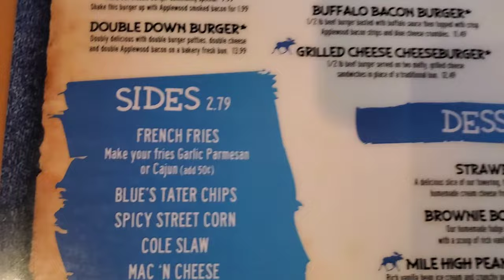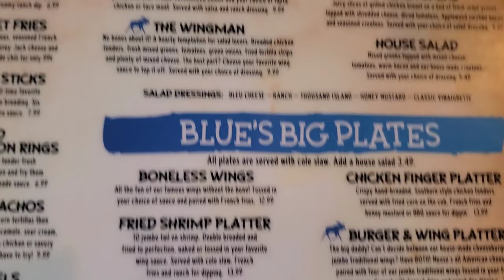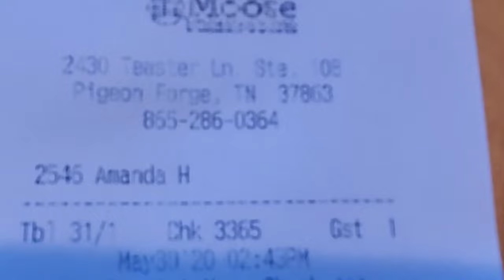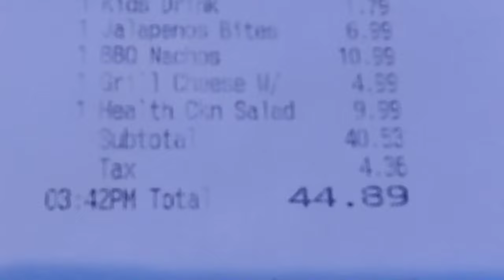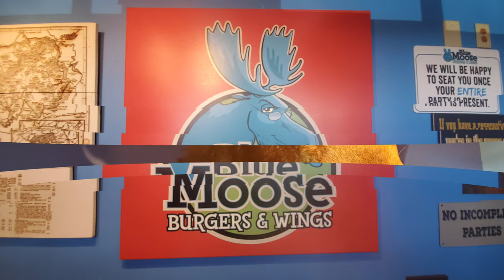Blue Moose Burgers and Wings, Pigeon Forge, Tennessee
Blue Moose Burgers and Wings
2430 Teaster Ln # 108